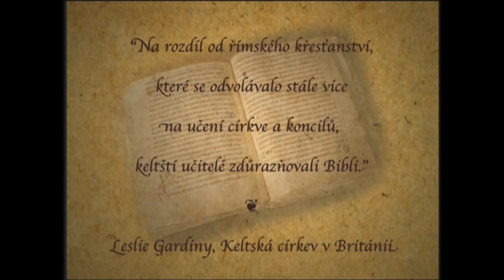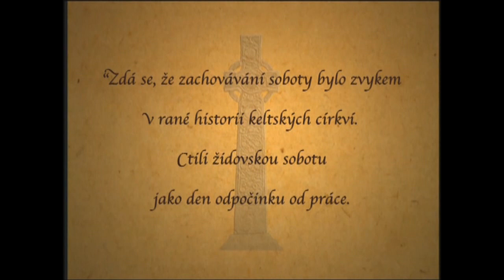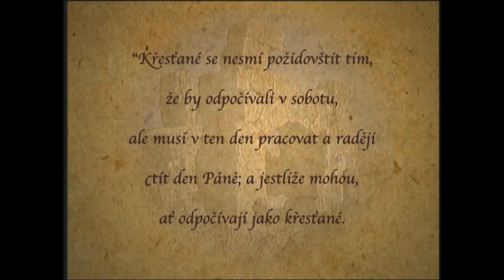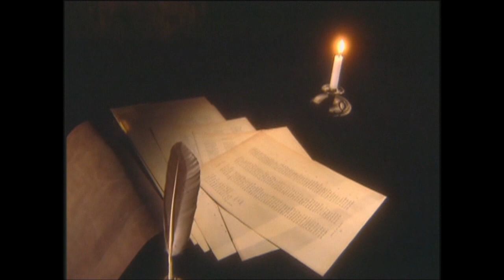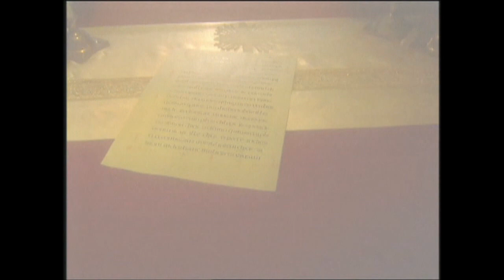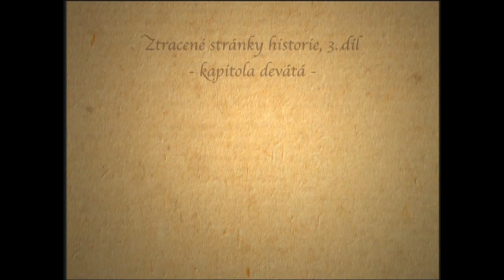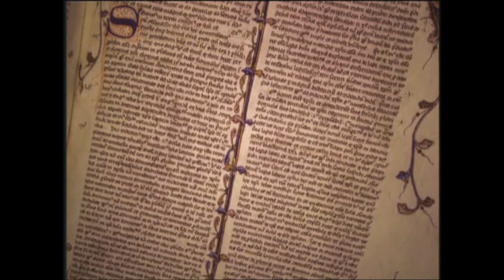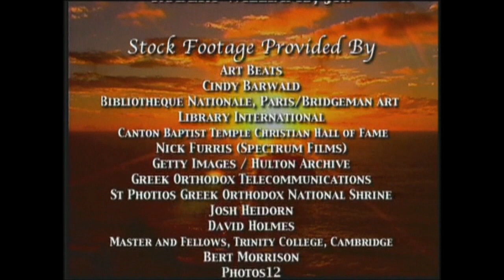Sedmý den 3/5 - historie uctívání sedmého dne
Objevy ze stracených stránek s Hallem Halbrookem.
Ze série pěti DVD
překlad AWR studio